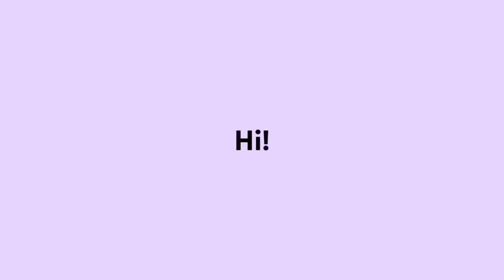SARAPAN BARENG IBUK IBUK KU YANG SANGAT HEBAT ❤️ ALHAMDULILLAH YA ALLAH MATURSUWON 🙏🏻